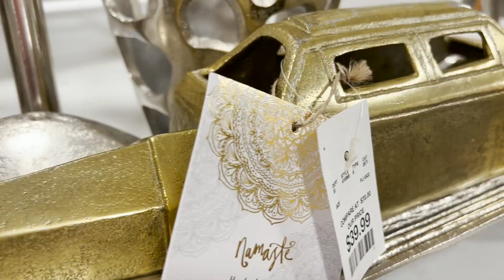QUEDE SORPRENDIDA / VISITO UNA NUEVA TIENDA / CUANTAS BELLEZAS